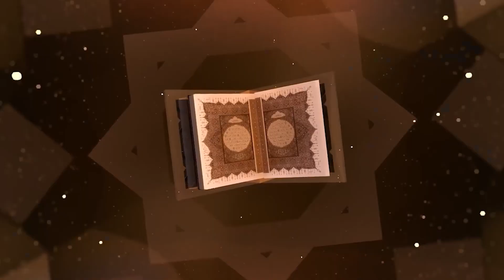FALSAFA YA SWAUMU NO 8 | kutatua matatizo (changamoto) za watu